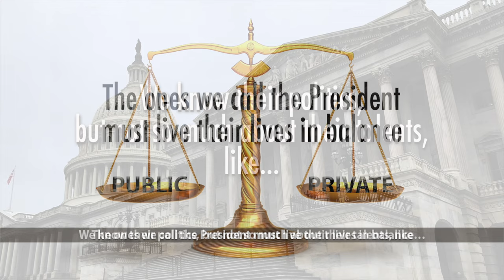Hidden Talents of 24 Presidents Song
Hello Community!!! Welcome to Cenapsis. You are currently watching the Presidential Talents song.

Here's the Hidden Talents of the Presidents song. My information source was from a Reader's Digest article, updated early in 2023, which listed only 24 of the presidents. I decided to go a little jazzy on the song for a change. Hope you enjoy it!

I use DistroKid to upload my songs to 150 different streaming services...try it!

Cenapsis

Lyrics:

The ones we call the President must live their lives in balance
We know their politics, but not so much about their talents

Washington was a killer on the dance floor in his day
Jefferson was an architect, designed buildings his way
Jackson was a crack shot, dueled a hundred times and lived
Tyler played the violin, performances, he’d give
Polk’s skill at oratory is how he got the votes
Pierce’s amazing memory, his speeches used no notes
Lincoln’s skill at wrestling, he seldom lost a fight
Garfield, ambidextrous, with both hands, he could write

Arthur’s skilled at spending, had made 80 suits to wear
Roosevelt, walking on stilts, got his whole clan a pair
Wilson’s golden tenor voice in every song he does
Harding could play nearly every instrument there was
Hoover’s was songwriting, wrote one while in Australia
FDR, screenwriting credit for his idea
Truman played piano, though he’d say not that well
Ike’s was painting, made 300 works though, not to sell

LBJ bought a radio station, could be El DJ
Keyboards, sax, violin, and clarinet, Nixon could play
Ford modeled in his late 20s for some magazines
Reagan, a sportscaster for the radio broadcast scene
Carter, speed reading, 2,000 words per minute, max
Clinton, skilled at crossword puzzles, and could play the sax
Bush loved oil painting to avoid getting bored
Obama’s narrating of his book won an award